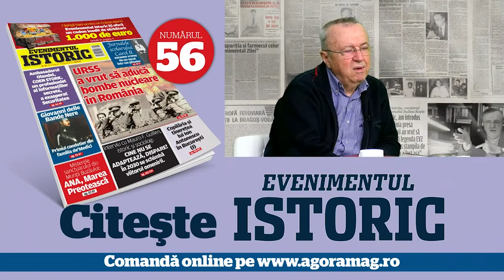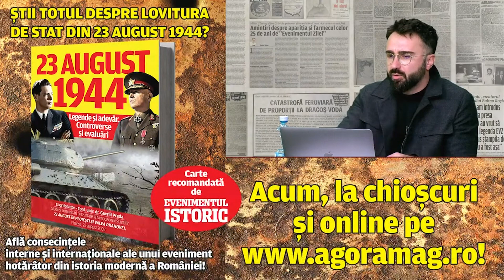Cine va fi candidatul surpriză pentru Cotroceni? Ion Cristoiu: „Nici nu va mai fi turul II!”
În mai puțin de doi ani, românii vor trebui să-i găsească un succesor lui Klaus Iohannis la Palatul Cotroceni. Partidele își fac deja calculele și se pare că s-a construit deja profilul unui candidat. Au profilul, dar nu și candidatul. La Partidul Național Liberal, cei trei politicieni cu șanse reale de a ajunge în fruntea statului sunt Nicolae Ciucă, Emil Boc și Ilie Bolojan, în timp ce la Partidul Social Democrat, lupta se dă între Gabriela Firea, Marcel Ciolacu și Alexandru Rafila.